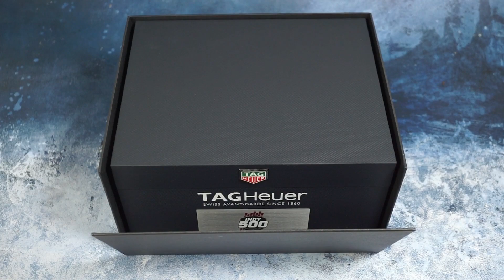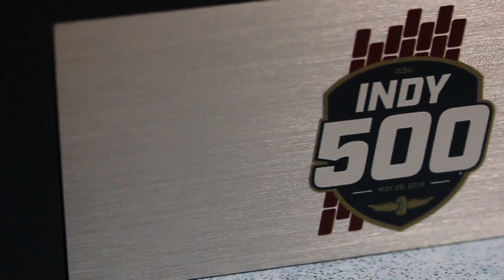TAG Heuer - Indy 500 Carrera Calibre 16 Unboxing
In-Light of the 2019 Indy500, We took a closer look at this year's collection addition from TAG Heuer - The Indy 500 Carrera Calibre 16 Limited Edition.